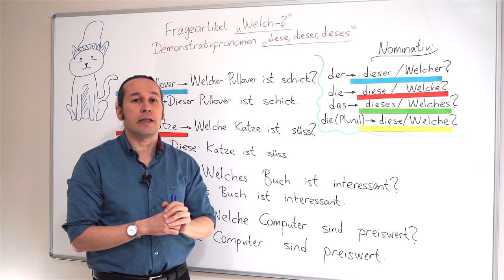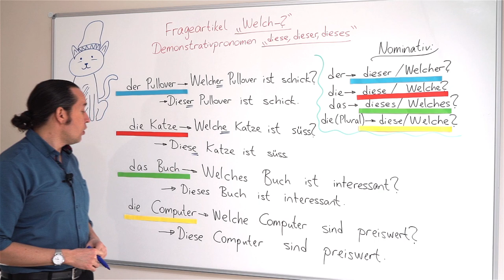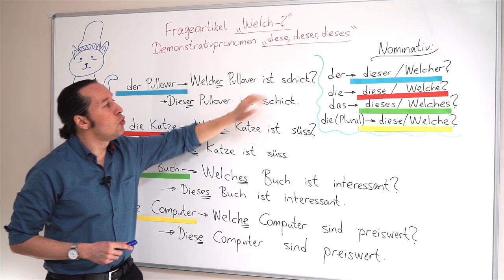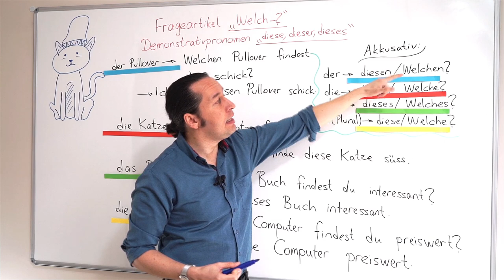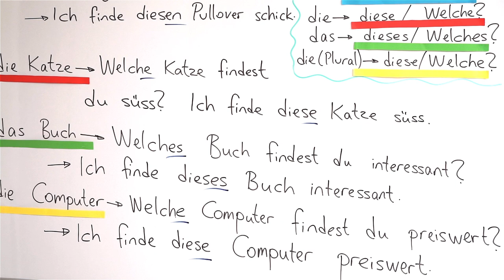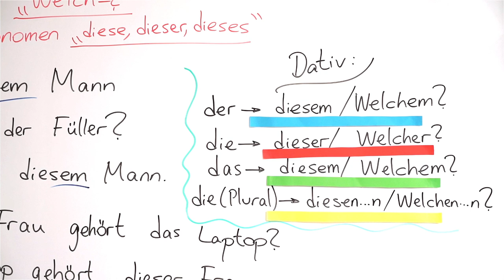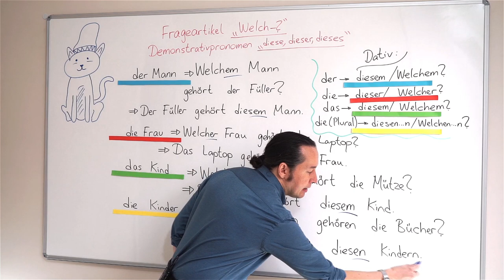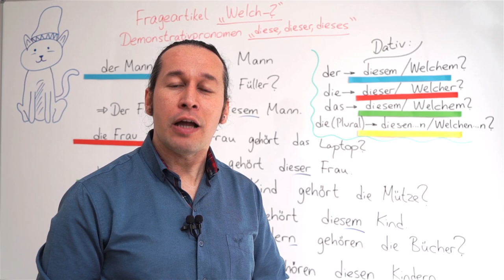Almanca Temel A1/A2 Ders - 59 Frageartikel "Welch _ ?" Demonstrativpronomen "diese, dieser, dieses"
Almanca öğreniyorum diyen herkese merhaba. Bu Almanca Kolay dersimizde, Frageartikel "Welch _ ?" Demonstrativpronomen "diese, dieser, dieses" konusunu öğreniyoruz. Dersimizi örnek Almanca cümleler ile pekiştirip yeni Almanca kelimeler  de öğreniyoruz. Almanca telaffuza dikkat. Kolay gelsin.